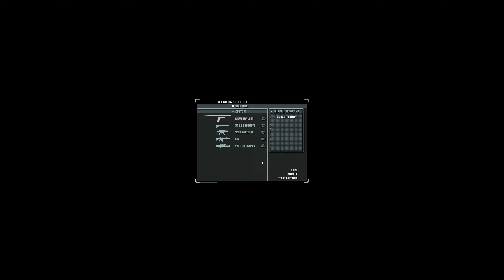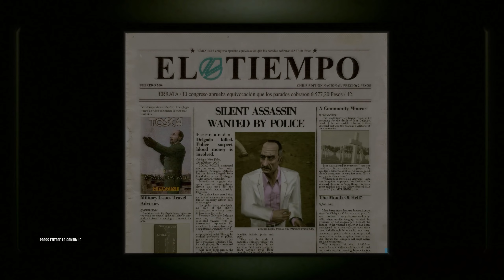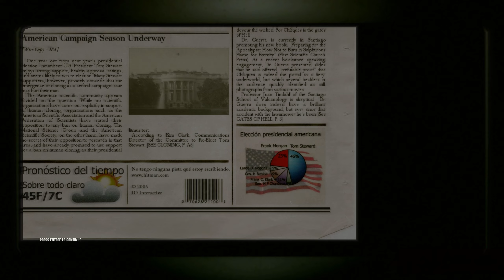Hitman Blood Money - Pro SA : a vintage year 1440P JackalBlender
My PC :

MSI RTX 2070 8 GB GDDR6 Armor OC
Silicon Power SSD M.2 PCIe NVMe 2 TB
Samsung SSD 860 EVO SATA3 1 TB
16 Go Ram DDR4

Animation and 3D models : Blender
Virtualization : VirtualBox
Screen recording : OBS Studio